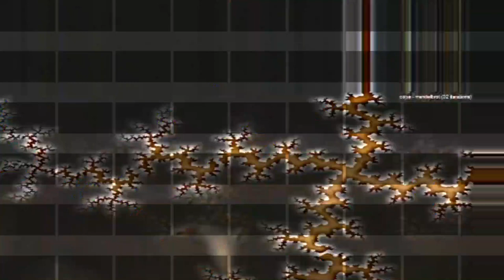[EPILEPSY WARNING] Movie 23 04 23 15h50m04s *Photosensitivity Warning*